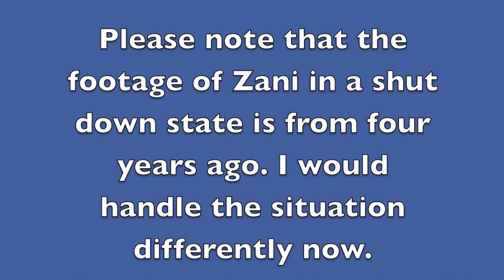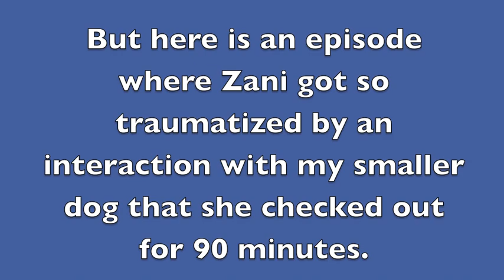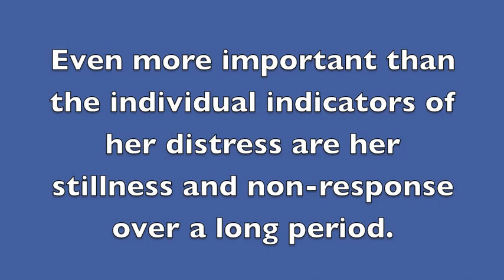Zani Shuts Down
Footage of hound mix Zani, at about 14 months old, in a traumatized and shut down state. Video was taken in 2009 when she was new to the household. The trigger appeared to be an air snap from a smaller dog.